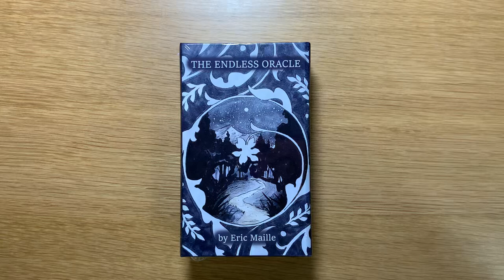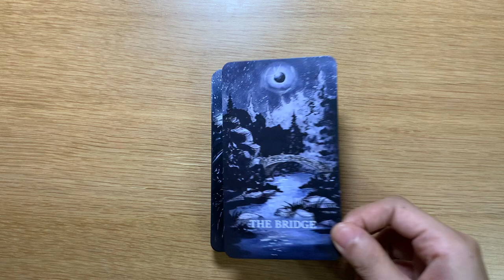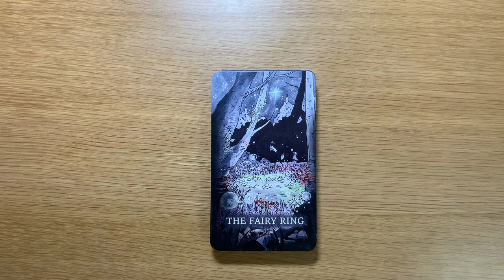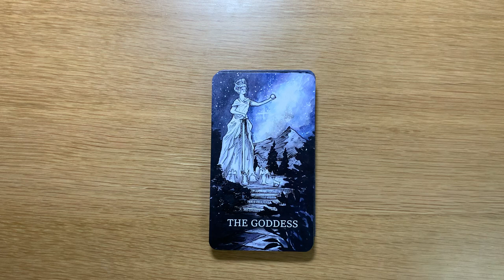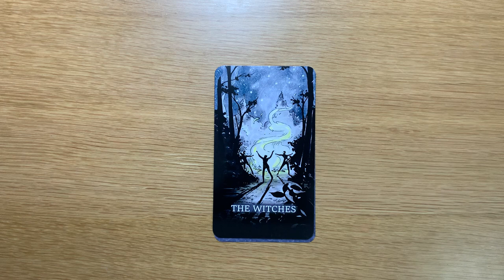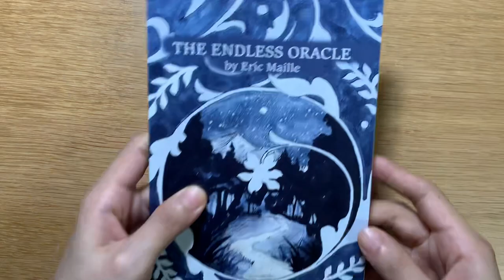The Endless Oracle Deck | 神諭卡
The Endless Oracle Deck by Eric Maille

A 53-Card Deck and Guidebook